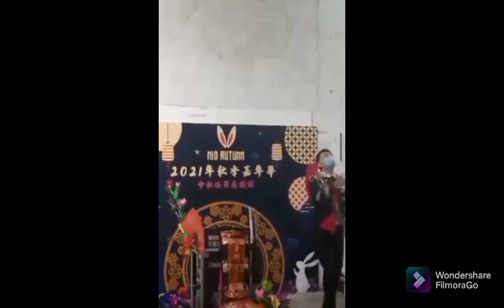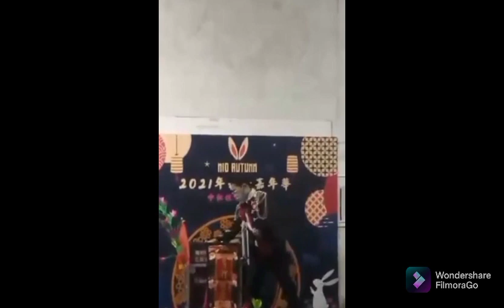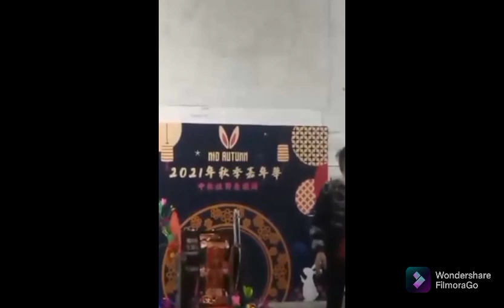The Magician||Jovely Pattaguan